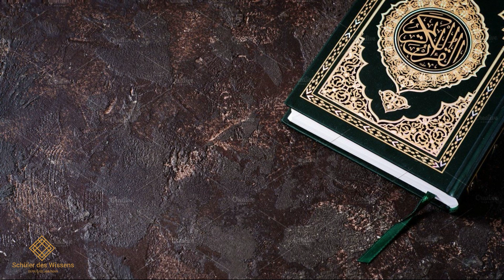Tafsir "Al-Baqara" #32 [Vers 158-162] (Surah Nr. 2) - Neil bin Radhan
﷽ Bismi ʾllāhi ʾr-raḥmāni ʾr-raḥīmi
السَّلاَمُ عَلَيْكُمْ وَرَحْمَةُ اللهِ وَبَرَكَاتُهُ Assalamu aleykum wa rahmatullahi wa barakatuh
Möge Allah demjenigen der nach Wissen strebt die höchten Stufen von al firdaus gewähren, denn ohne zweifel das streben nach Wissen gehöhrt zu den besten Taten überhaupt.

Der Gesandte Allahs ﷺ sprach: „Derjenige, der nach Wissen strebt, ist wie derjenige, der seine Tage fastet und seine Nächte im Gebet steht. Ein einziges Wissensgebiet, das sich der Mensch aneignet, dient ihm mehr zum Wohle, als wenn er im Ausmaß des Berges „Abu Qais“ Gold besäße und dieses im Wege Gottes spenden würde.“

Prophet Muhammad ﷺ sagte: „Nach Wissen zu streben ist eine Pflicht für jeden Muslim, Mann und Frau. Darum strebt nach Wissen, wo es zu finden ist, und erfragt es von all denen, die es besitzen.“

Prophet Mohammad ﷺ : „Die Tinte des Gelehrten (Schülers/Lehrers) und das Blut des Märtyrers werden am Tage der Auferstehung gewogen, schließlich wird die Tinte des Gelehrten, dem Blut des Märtyrers vorgezogen.“

Für die Geschwister die kein YouTube-Premium haben ist hier ein Link für den Download der Audiodatei
Das Herunterlanden, verbreiten oder der gleichen (auch des Videos) sind im allgemeinem gestattet allerdings ohne den Inhalt zu verändern oder zu verfälschen. Gekürzte Dateien dürfen verwendet werden solange der Inhalt dadurch nicht verfälscht wird.

Kurzer Überblick über den Referenten Neil Bin Radhan (نائل بن ردهان):

Aufgewachsen in Saudi Arabien/Jeddah

Idschāza in Tadschwīd und Qur’ān auswendig gelernt zu haben bei Scheich ’Abdul-Mu’ti Ad-Dāhir/Saudi-Arabien (ca. 2000/2001)

Idschāza in der Lesart (Qirā’a) von Haf’s (2001/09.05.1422) und Kisā’i (2002/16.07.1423) bei Scheich ’Abdul-Mu’ti Ad-Dāhir/Saudi-Arabien

Idschāza in den 10 Lesarten (Qirā’āt) vom Überlieferungsweg Schatibiyya und Ad-Durra Al-Mudiyya bei Scheich Kamāl Qassār (2004/1425). Hier kann man den Quran in der Stimme des Lehrers meines Lehrers, nämlich Abul-Hasan Muhyiddin Al-Kurdi anhören rahimahullah (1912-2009).

Idschāza bei Scheich ’Abdul-Mu’ti Ad-Dāhir /Saudi-Arabien im Fach Hadīthwissenschaften (arab. Usūl al-Hadīth)

Idschāza bei Abu Sārah Muhammad Al-Husein/Saudi-Arabien bzgl. der Lehrinhalte des Fachs Usūl al-Fiqh aus dem Buch "Al-Usūl min ’Ilmil-Usūl" (über die Grundlagen des Fiqh) von Al-’Utheimīn; Zertifikat, dieses Buch zu lehren (2006)

Fiqh-Unterricht bei Scheich ’Abdul-Mu’ti Ad-Dāhir/Saudi-Arabien und in den allgemeinen Sitzungen von Scheich Muhammad Al-Muchtār Asch-Schinqīti.

Idschāza bei Scheich Abu Ibrahim Idris Abdulkarim as-Siddiq aus Nigeria in den zehn großen Lesarten (al-Kubra) vom Überlieferungsweg Tayyibat an-Naschr am 13. Februar 2019.

Möge Allah erhaben ist er uns den Erfolg im Diesseits und im Jenseits verleihen, denn er ﷻ ist es der dazu im Stande ist und er ﷻ ist es der zu allem die Macht hat.
Und Allah ﷻ weis am besten bescheid.